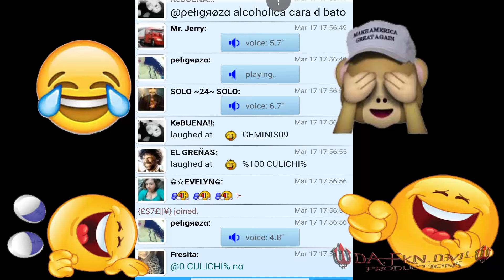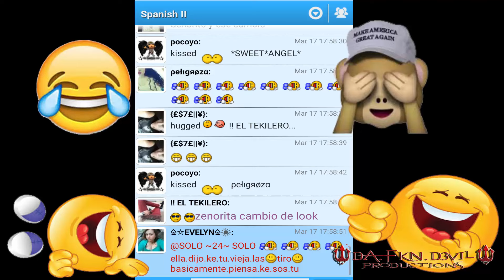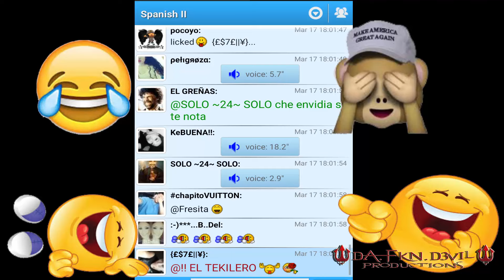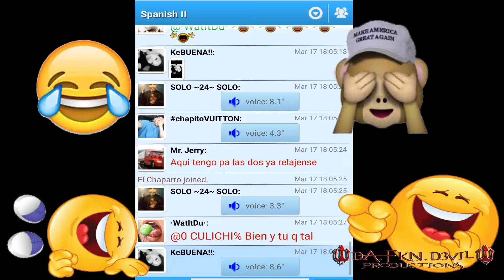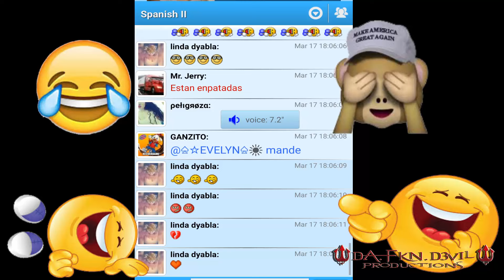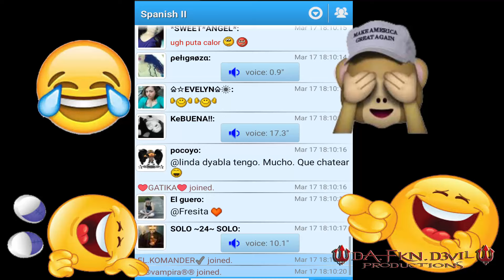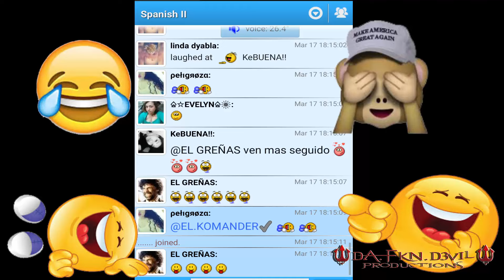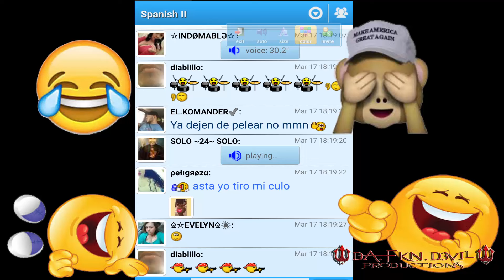FUN FOR MOBILE CHAT.